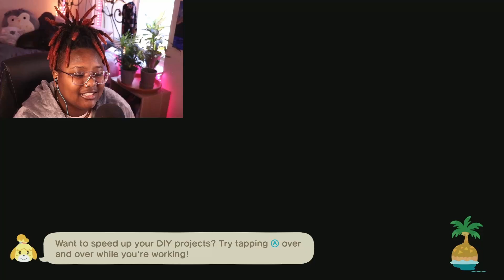ASMR Animal Crossing Island Tour (soft spoken)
Hey comrades! Join me for some cozy soft-spoken ASMR as I give you a tour of my island. Let's Play Animal Crossing: New Horizons (ACNH) pre-DLC download!